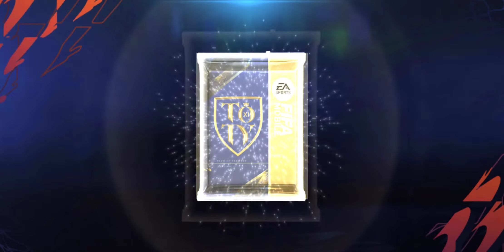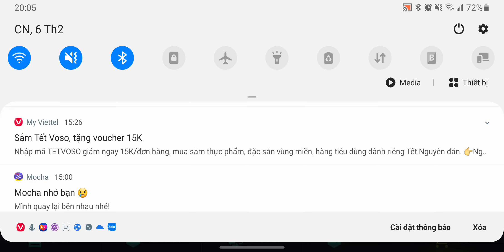[FIFA Mobile 22]_Event TOTY_Exchance Vlahovic và review một số trận đấu.